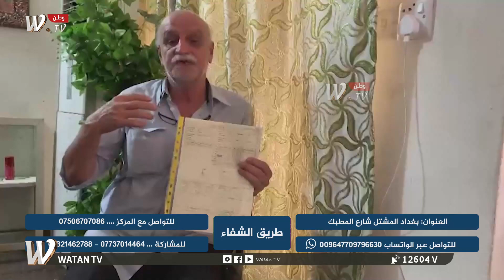حلقة جديدة من برنامج طريق الشفاء مع الدكتور سيد علي الموسوي واسامه العلي المطيري